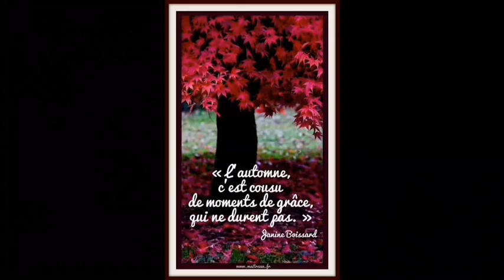Matane ,Québec ,Canada 12 octobre 2016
Coucher de soleil .